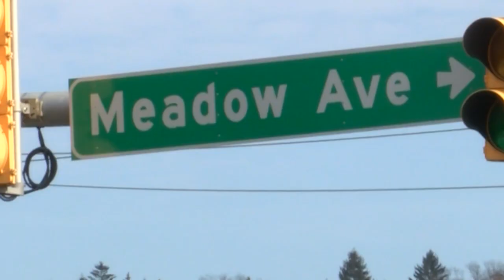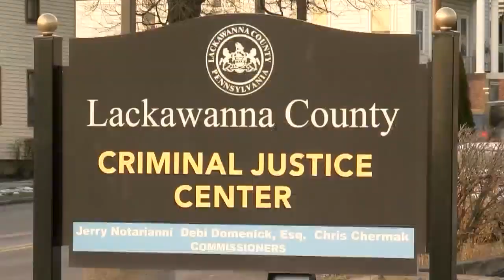Kane DUI Charges